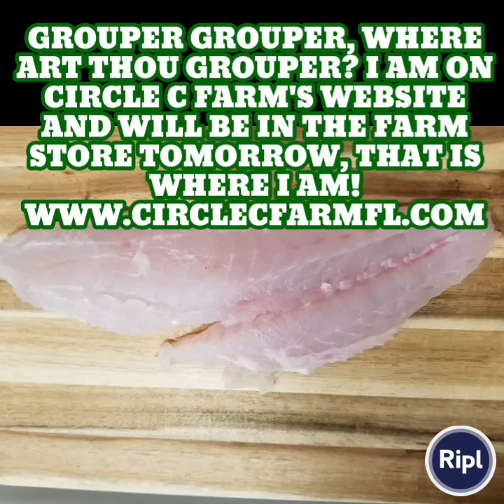Grouper grouper, where art Thou grouper? I am on Circle C Farm's website and will be in the farm st…